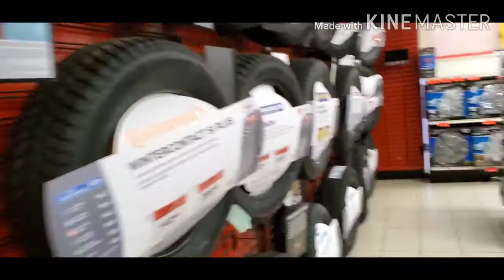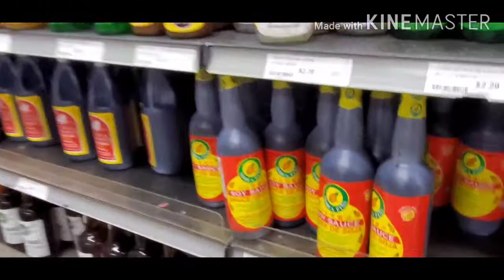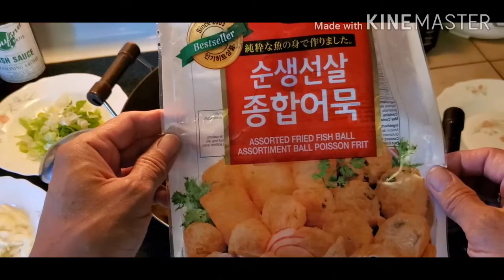Lomi Recipe + Bili at kabit ng Baterya | Montreal Tour kmtv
a simple and delicious recipe for lomi / noodle soup.